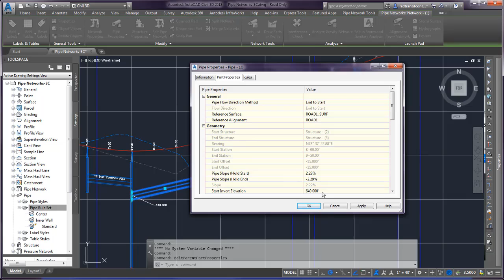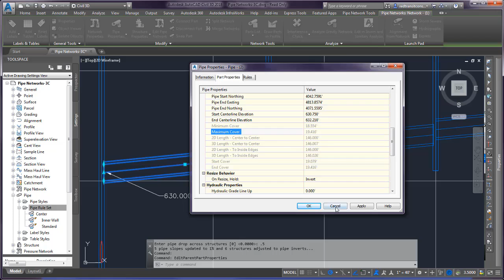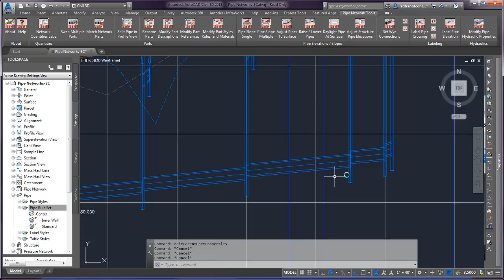Pipe Network Productivity Tools - Pipe Slope Multiple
Pipe Network Productivity Tools is an add on application for AutoCAD Civil 3D